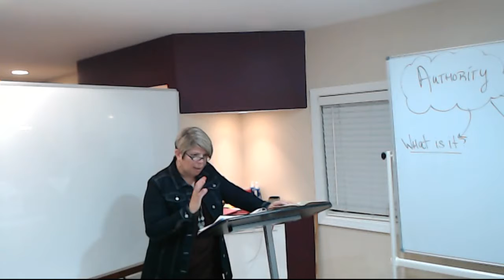Tithe-Offering Teaching 7 22 19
This teaching will provide you with Biblical Principles and Understanding of Giving.